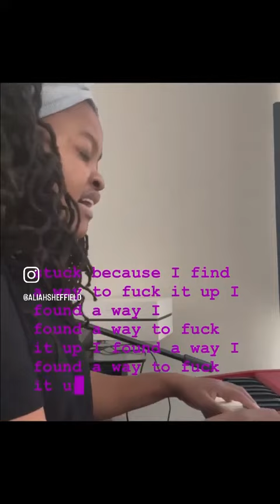This song is for anyone who always finds new ways to f*** up their lives